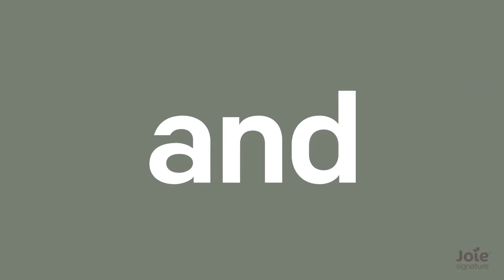Joie Signature aeria™ Многофункциональная коляска для новорожденных Джой Аэрия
Новинка от компании Joie, универсальная коляска Aeria серии Signature, обладает отличным функционалом и богатой комплектацией. Повышенная прочность всех узлов, сдержанный элегантный дизайн, высококачественные материалы и продуманные детали выделяют коляски серии Signature среди широкой линейки моделей Joie. Стоит отметить возможность простой регулировки высоты прогулочного и спального блоков у Joie Aeria. Просторная люлька и удобное сиденье рассчитаны на детей с рождения до 22 кг, примерно до 4 лет.